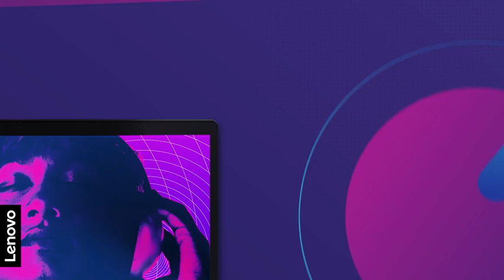Lenovo IdeaPad S146 Official trailer Video 👍|| The Best Laptop For College Going Students.